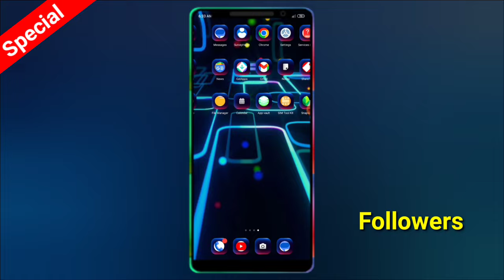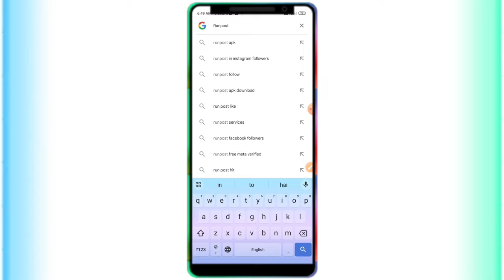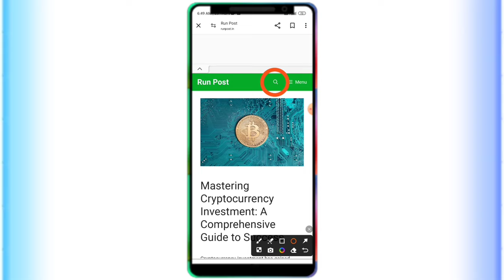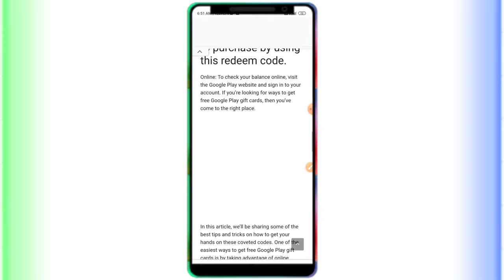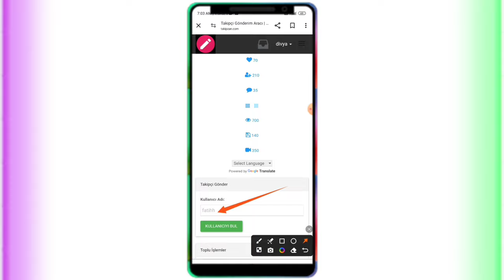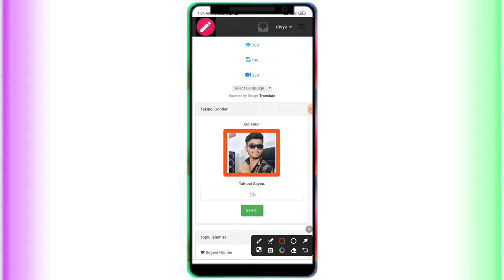Instagram Par Follower Kaise Badhaye | how to increase followers on Instagram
follower kaise badhaye Instagram par | Instagram followers kaise badhaye | get instagram followers

हेलो दोस्तों आज की वीडियो में आप लोग को मैं बताऊंगा कैसे आप Instagram par follower kaise badhaye उम्मीद करता हूं आपको यह वीडियो देखने के बाद बहुत आसानी से instagram par followers kaise badhaye | how to increase followers on Instagram आ गया होगा

Covered Topics -
free Followers kaise badhaye Instagram par